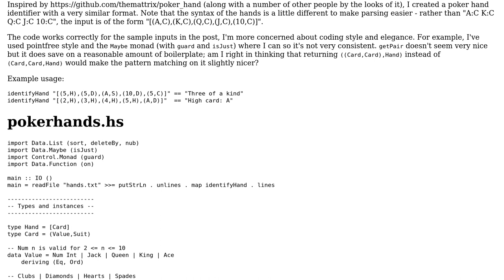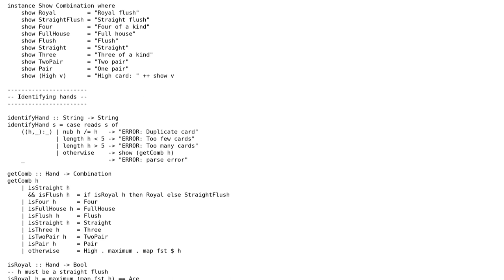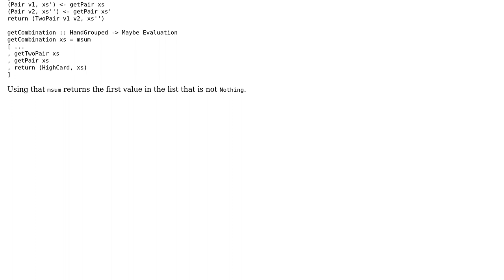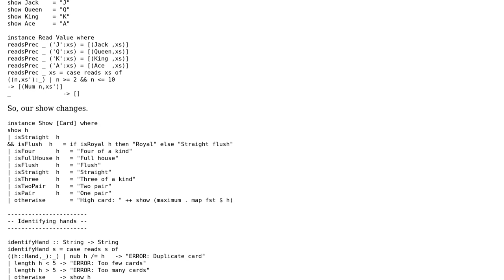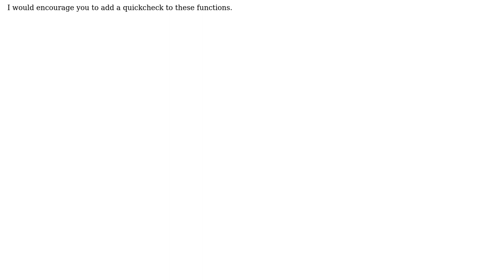Poker hand identifier (2 Solutions!!)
Poker hand identifier

With thanks & praise to God, and with thanks to the many people who have made this project possible! | Content (except music & images) licensed under CC BY-SA | Music | Images & others | With thanks to user rahul user Peter Wortmann user Jamal user djmcgill and the Stack Exchange Network Trademarks are property of their respective owners. You are responsible for your own actions.